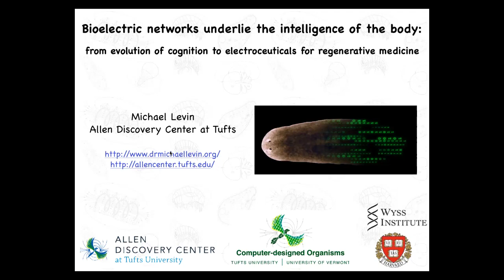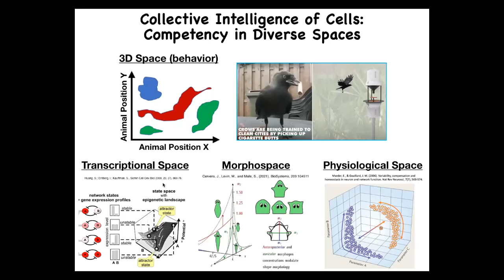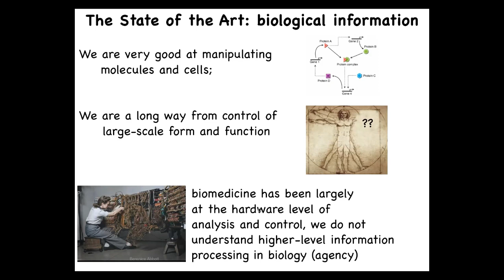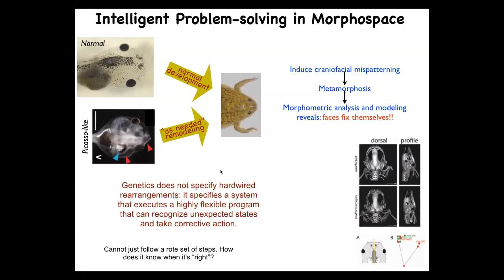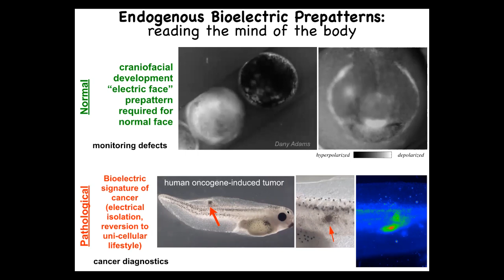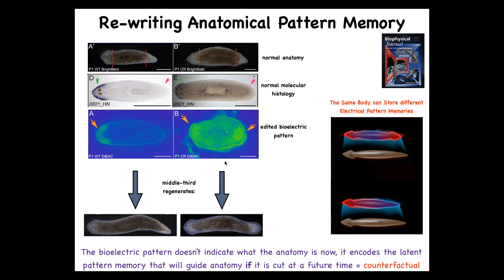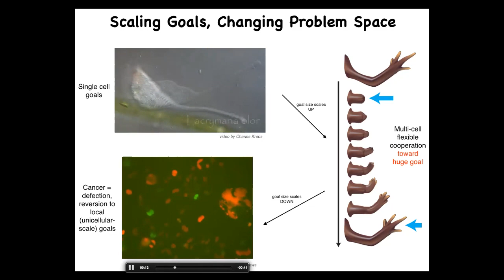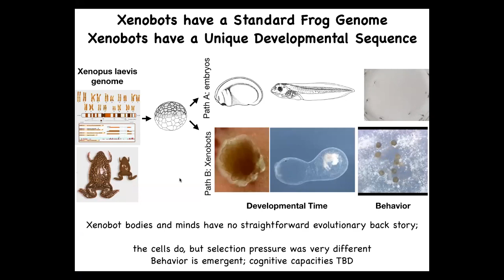Bioelectric networks underlie the intelligence of the body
This is a talk given to the Department of Biotechnology at Indian Institute of Technology Madras in January 2023.